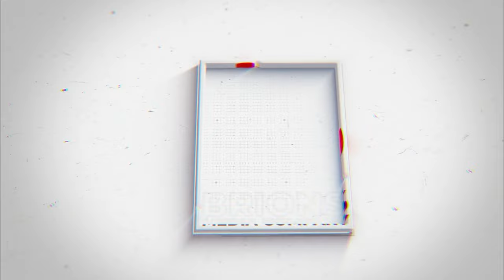അനുഗ്രഹിക്കപ്പെട്ട ആത്മീയ ആരാധന || 101st COG General Convention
For LIVE Streaming Services,

അനുഗ്രഹിക്കപ്പെട്ട ആത്മീയ ആരാധന || 101st General Convention | Church of God in India, Kerala State

Brions Media Company keeps you 'updated' even when you are on the go.
It helps viewers across the globe access the live stream on all their devices including smartphones, tablets, desktops, and more.

**Copyright Statement **
**Copyright Statement **

wedding live from Kerala, Kerala live TV, Kerala No. 1, Brions Media Company network, Brion's Media Company networks
Wedding webcast service in Kerala, webcasting service in India
convention live, wedding live, Brion's Media Company wedding, Brion's Media Company funeral
Brions Media Company, Brions Media Company live, Brion's Media Company Kerala, Brion's Media Company India
Kerala live web-caster, realtime
Attingal, Varkala, Thrissur, Kunnamkulam
wedding fails wedding funny videos, wedding gowns, wedding gift
wedding Kerala